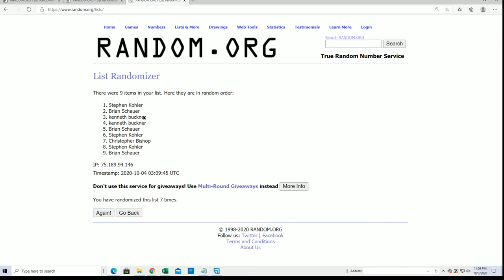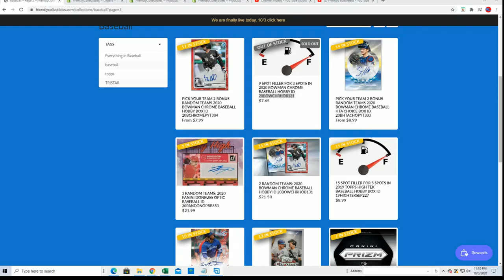2020 Bowman Chrome Baseball Hobby FILLER ID 20BOWCHRHOB131